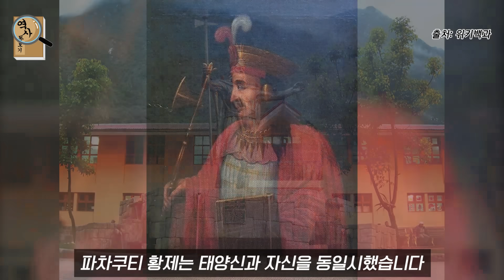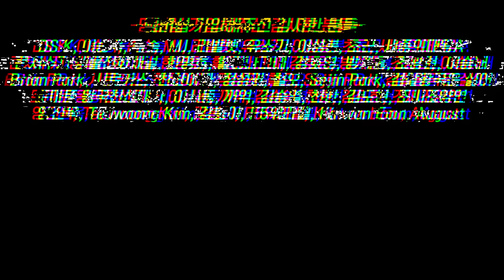황금의 나라의 금은 다 어디로 갔을까? 황금으로 이루어진 하늘섬 잉카 제국의 역사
황금의 나라는 하늘에 있었어! 잉카 제국의 역사

감사합니다 :)